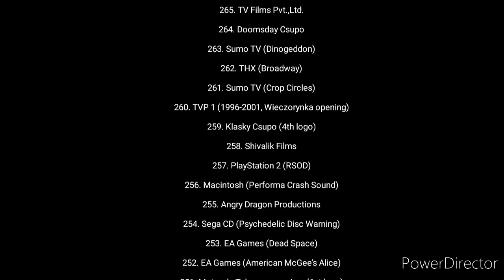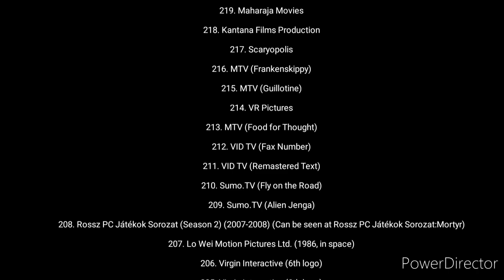What ever tomorrow 280-201 video to YouTube.